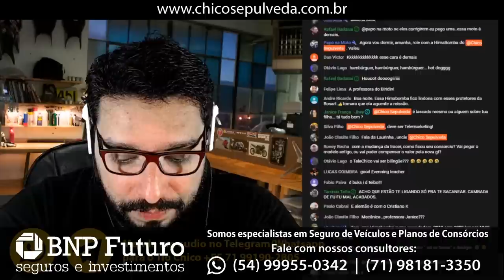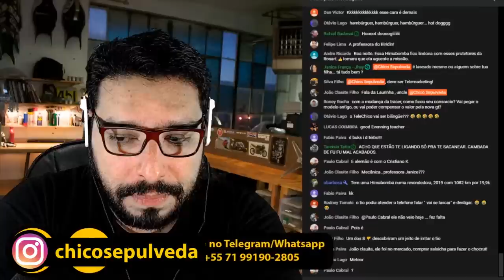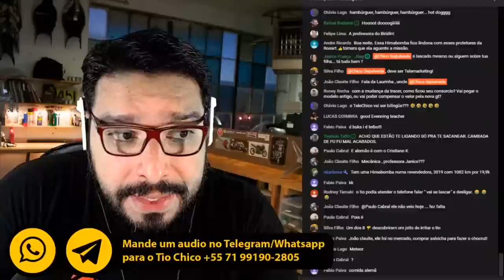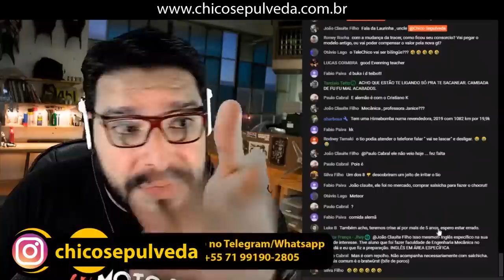O que os fabricantes não querem que seja dito [Cortes do Sepulveda]